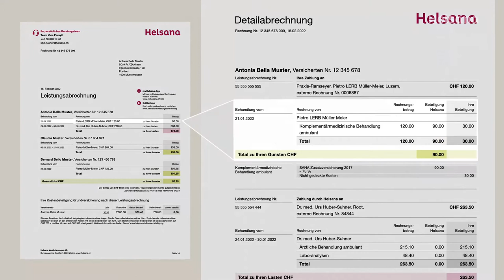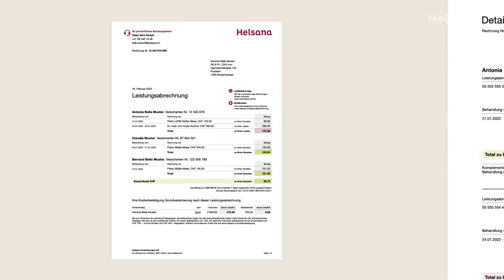Leistungsabrechnung einfach erklärt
Leistungsabrechnung
Wenn Sie uns Rückforderungsbelege für medizinische Behandlungen oder Leistungen wie Medikamente oder Laboranalysen schicken, prüfen wir diese, rechnen sie ab und erstellen eine Leistungsabrechnung.

Erste Seite: Überblick
Auf der ersten Seite sind alle Familienmitglieder und Ihre Kostenbeteiligungen (Franchise und Selbstbehalt) aufgeführt. Zudem finden Sie hier die Informationen zu verarbeiteten Rechnungen. Beiträge zu Ihren Gunsten sind grün, Beiträge zu Ihren Lasten rot unterlegt.

Zweite Seite: Detailabrechnung
Auf der zweiten Seite finden Sie die Details zu den Rechnungen. Pro erbrachter Leistung (ärztliche Behandlung, Medikament o.ä.) ist der Rechnungsbetrag ersichtlich. Die Beteiligung von Helsana sowie Ihre Beteiligung sind in zwei separaten Spalten ausgewiesen. Zudem erfahren Sie, aus welchem Versicherungsprodukt die Behandlung bezahlt wird. Falls wir einen Betrag nicht vollständig übernehmen, finden Sie am Schluss der Abrechnung den Grund dafür.